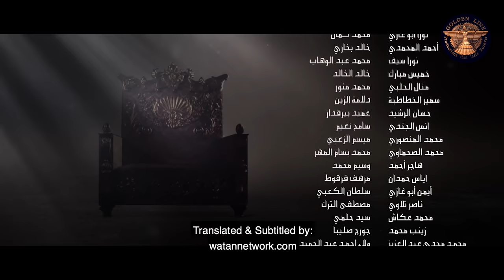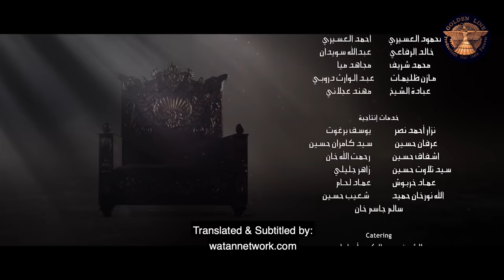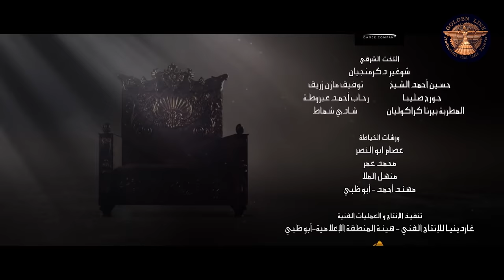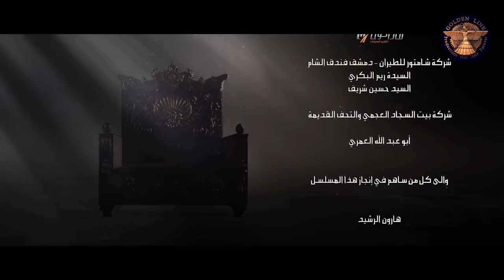Harun Al Rashid Episode 8 with English subtitle